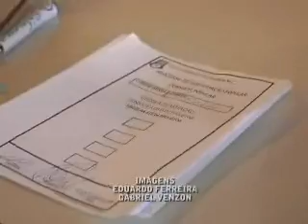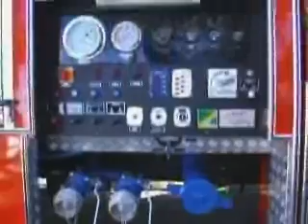05 08 Farroupilhenses votam nas proposta da consulta popular